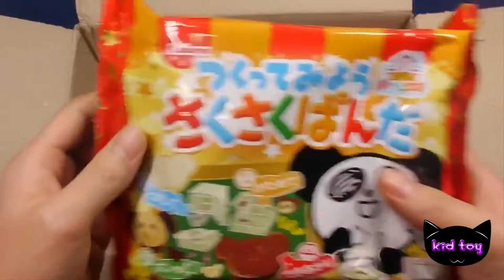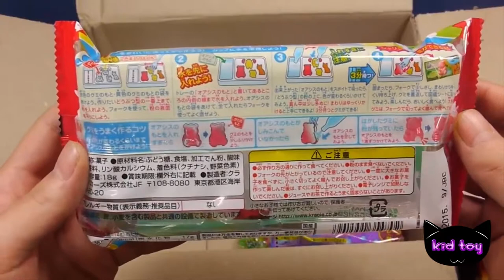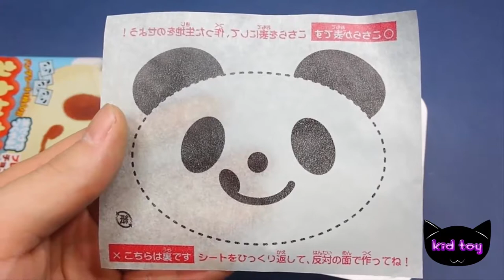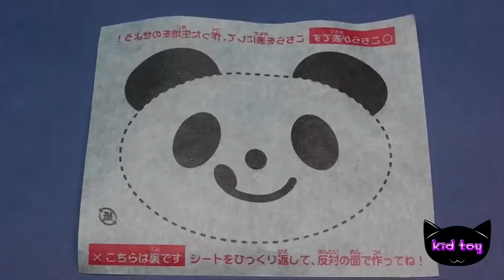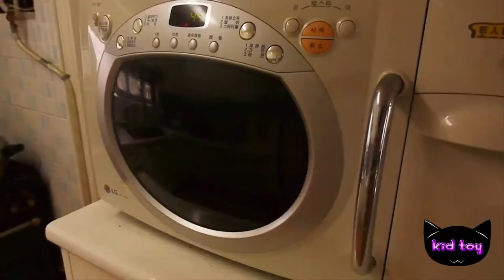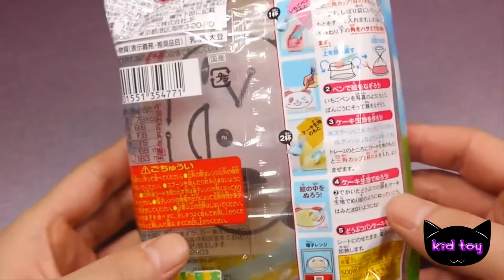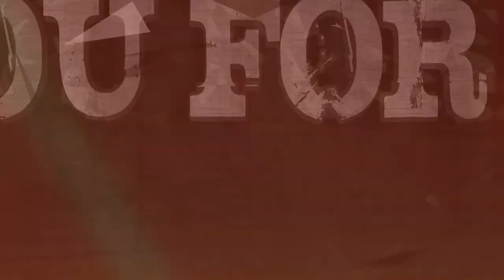Miniature flour Cook courier box open late Chocolates candy gummy candy soda sikwan